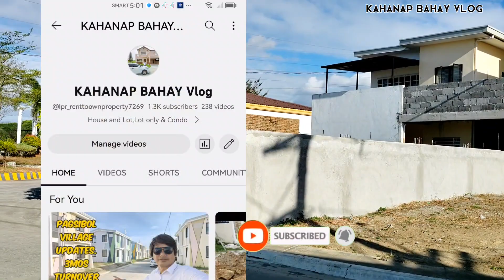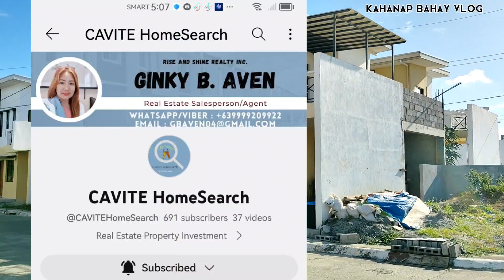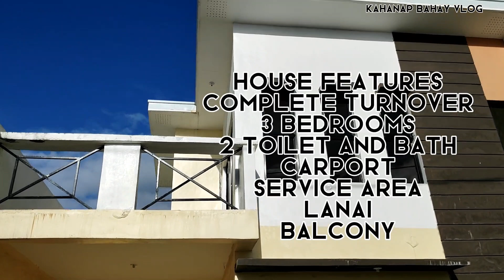Abot kayang Single Attached unit